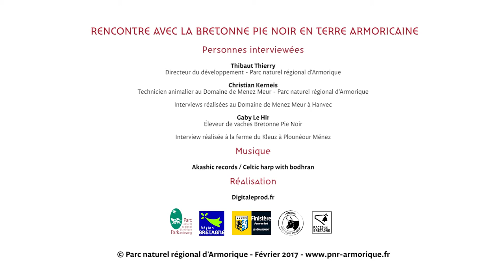Rencontre avec la vache Bretonne Pie Noir en Armorique !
La vache Bretonne Pie Noir est la vedette du Salon de l'Agriculture 2017 ! Sur le territoire du Parc naturel régional d'Armorique, le Domaine de Menez Meur participe à la sauvegarde et au développement des races locales. Des éleveurs s'engagent également en utilisant cette race.